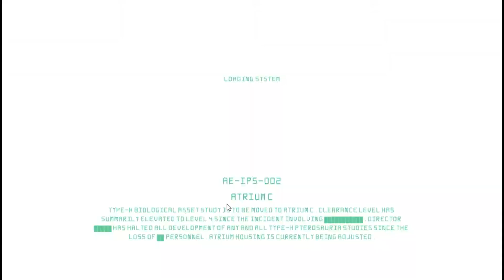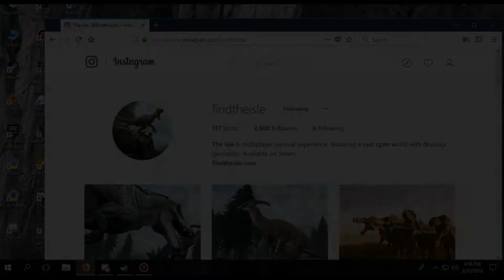THE ISLE !NEW DINO COMING! - DEATH MATCH - UTAHS VS ALLOS